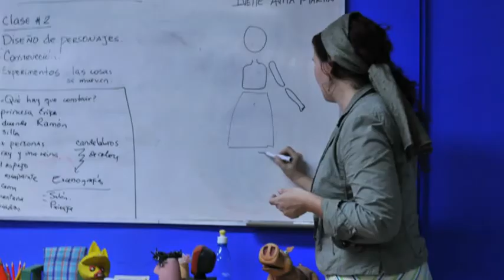El melón mágico. Taller de niños